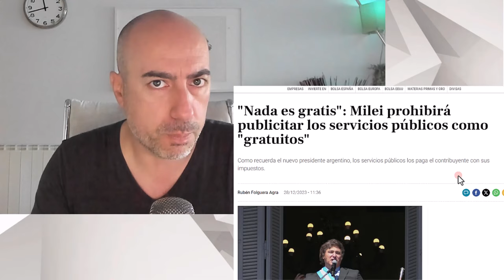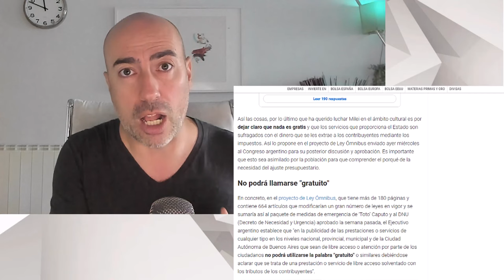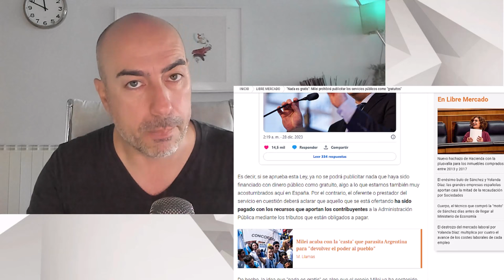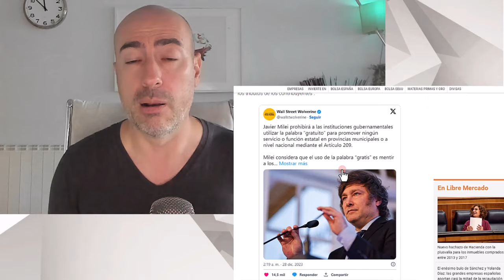📛MILEI PROHIBE LO GRATIS 📛Psicólogo analiza efectos de esta medida en cambio cultural de Argentina